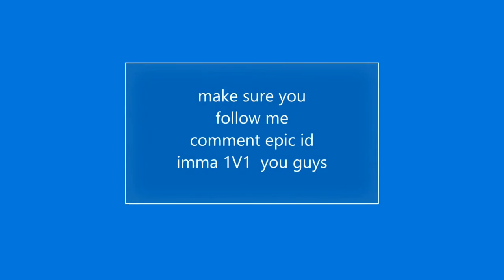like a boss 😤|nintendo switch player